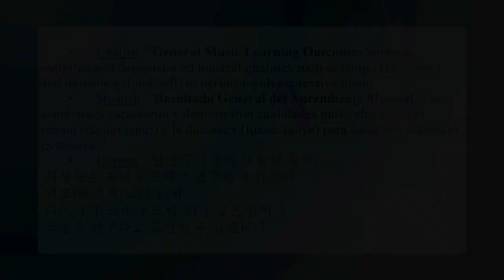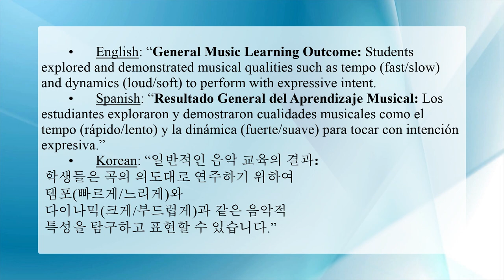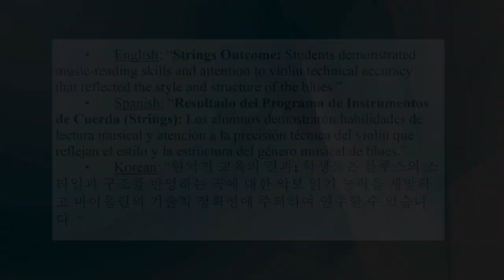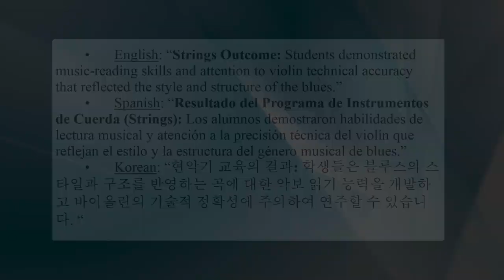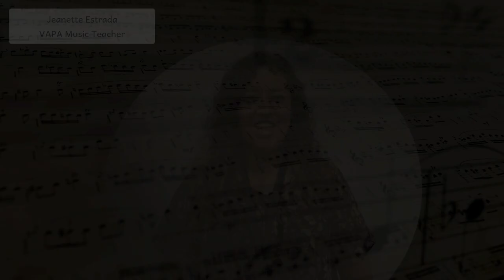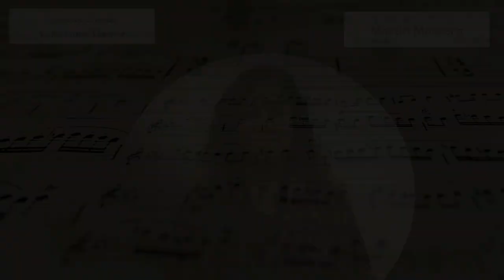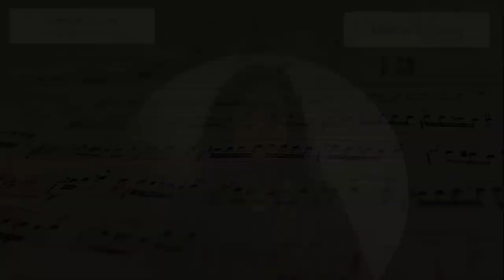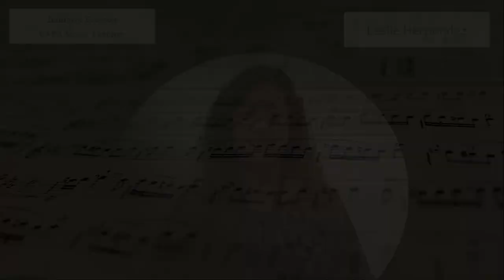2022 Centralia Music Showcase